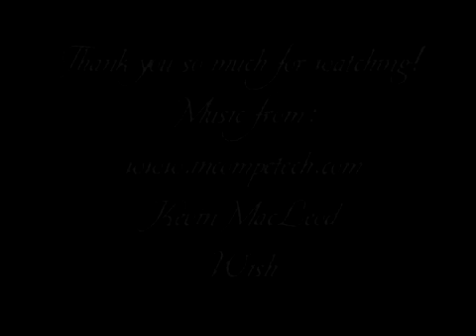Adorable Penguin Nails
Adorable Penguin Nails, Adorable Penguin Nails